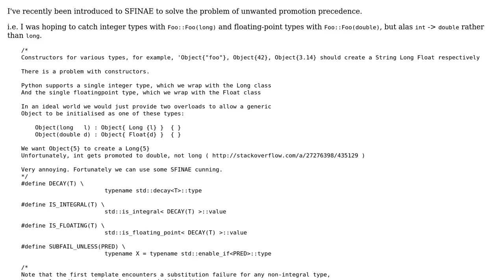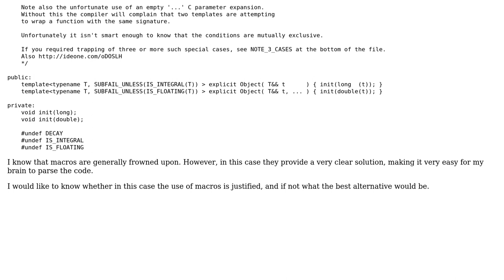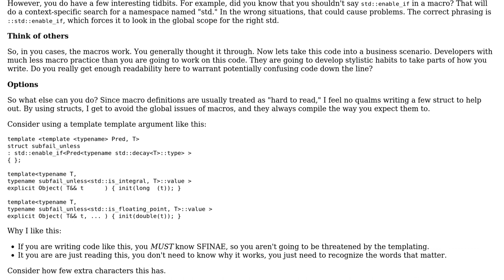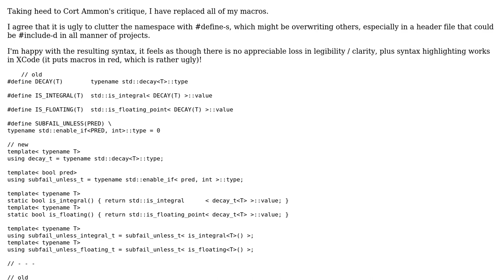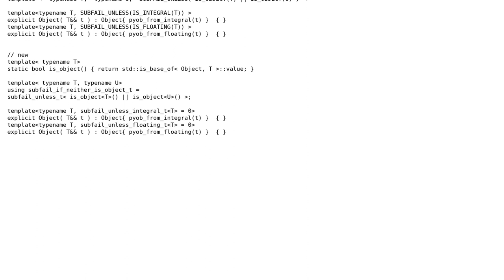Code Review: Use of macros to aid visual parsing of SFINAE template metaprogramming (3 Solutions!!)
Code Review: Use of macros to aid visual parsing of SFINAE template metaprogramming

With thanks & praise to God, and with thanks to the many people who have made this project possible! | Content (except music & images) licensed under CC BY-SA | Music | Images & others | With thanks to user sorosh_sabz user P i user Jamal user glampert user Cort Ammon and the Stack Exchange Network Trademarks are property of their respective owners. You are responsible for your own actions.